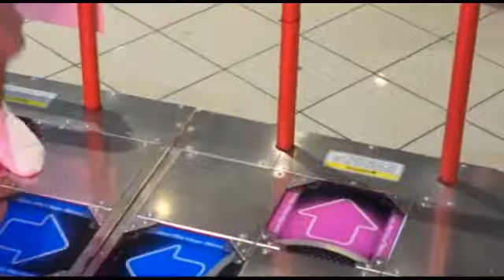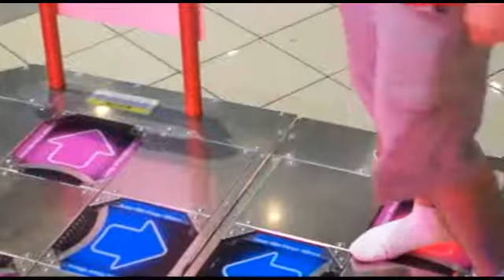Kimono Princess BDP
Me attempting Kimono Princess Doubles Basic with only socks on. Not really much to see though :P